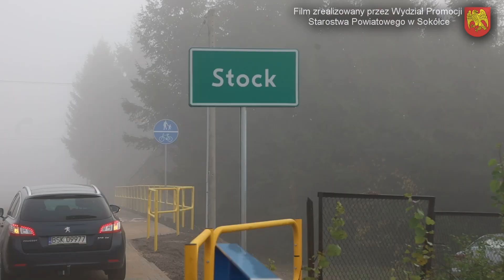Odbiór techniczny drogi 1253 na odcinku Dąbrowa Białostocka – Różanystok 🚗🚕🚙